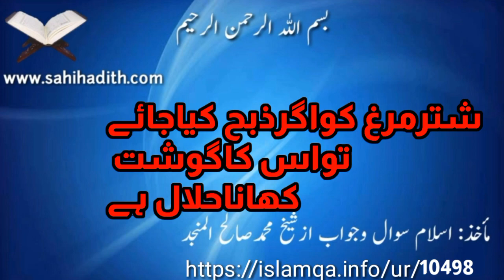شتر مرغ کو اگر ذبح کیا جائے تو اس کا گوشت کھانا حلال ہے؟10498